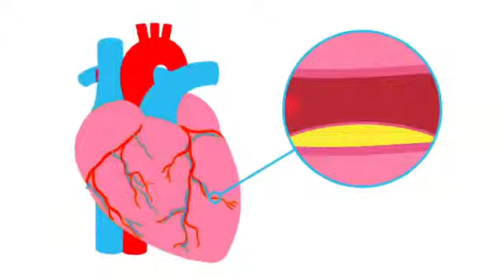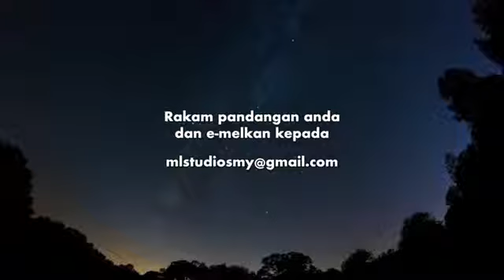ubat hospital tak boleh makan rant!